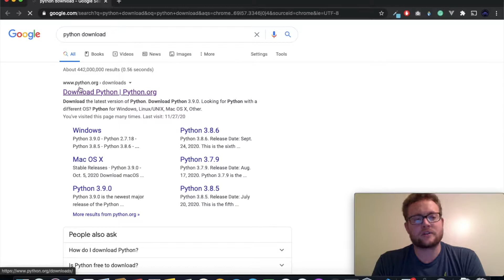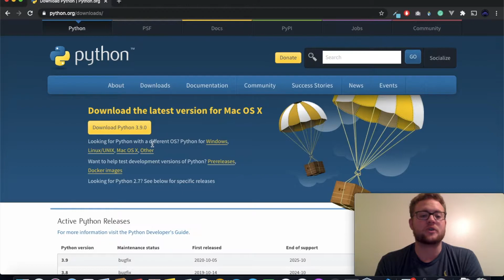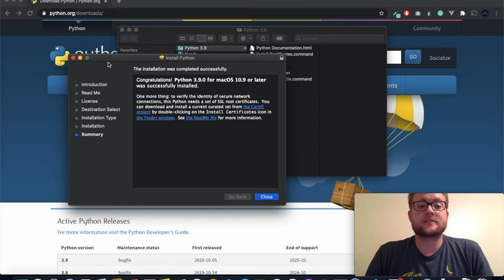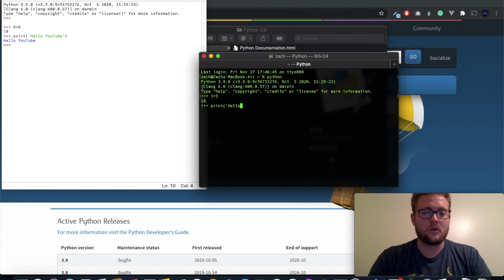How to Install Python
This python tutorial walks you through the process of installing Python on your computer.

Installing python doesn't have to be hard! Let me help you get set up so you can begin your python programming journey.